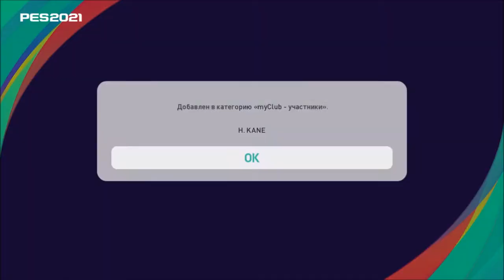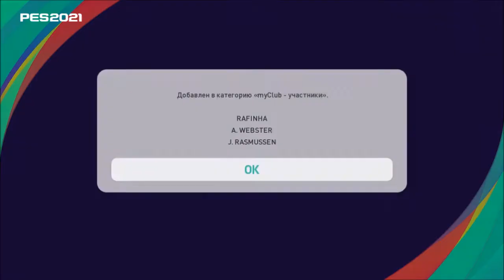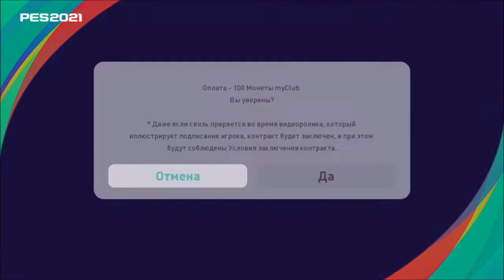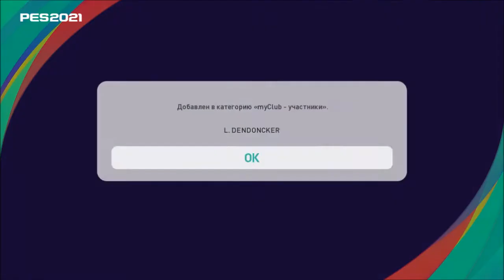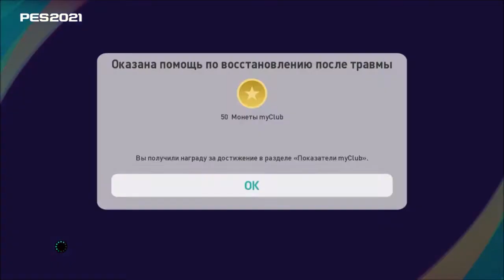САМАЯ РАЗГРОМНАЯ ПОБЕДА!!! l MyClub #2 l PES 2021